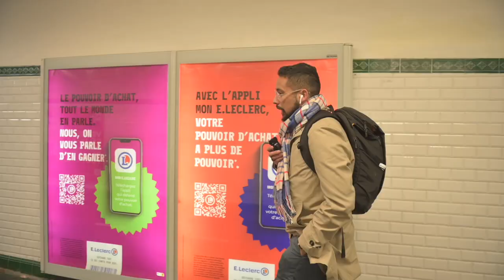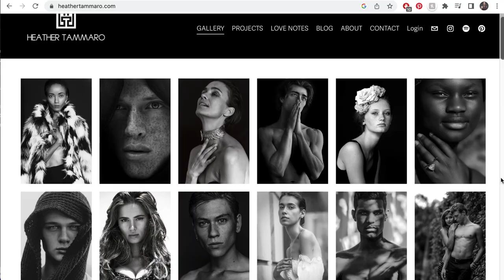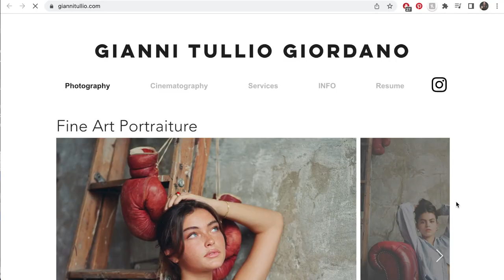Interviewing Photographers at Paris Fashion Week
In this video, I share a series of interviews that I conducted with different photographers I met at Paris Fashion Week. Some of these folks I met at shows, others outside of shows, and others on the streets nearby! I wanted to answer the question "who photographs fashion week?" by getting to know some of the eyes behind the lenses!
Sorry about the range of audio qualities in this video, I wish I had been more vigilant with making sure everyone had the mic the same distance away from their mouths. Next time!